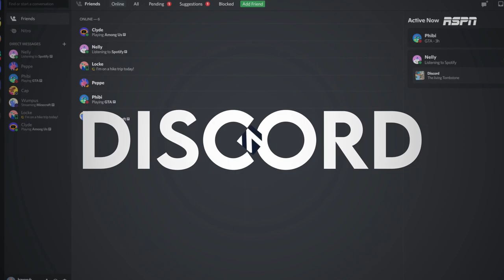LFG Fiesta Bowl | #2 Tulane Green Wave vs #11 San Diego State Aztecs